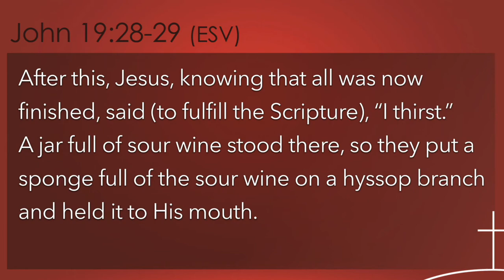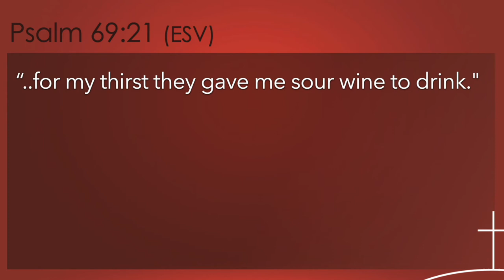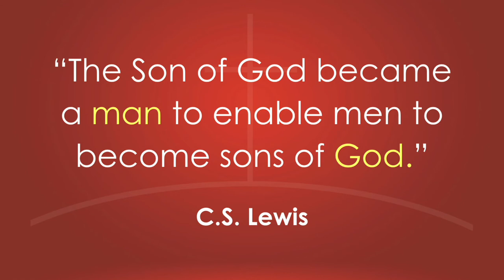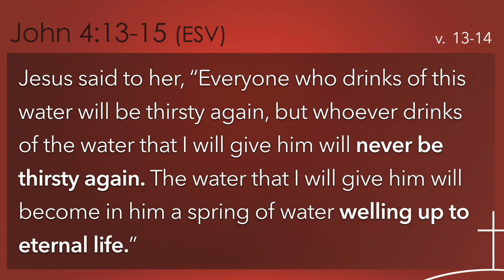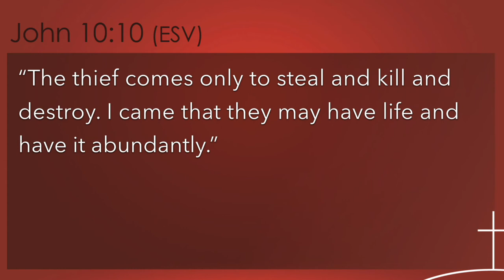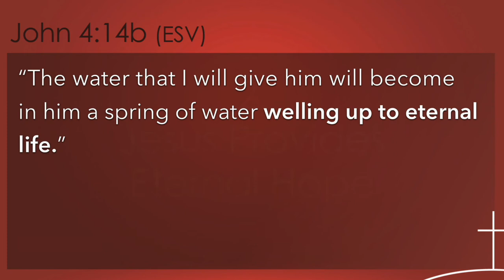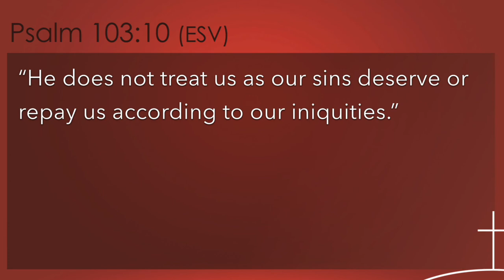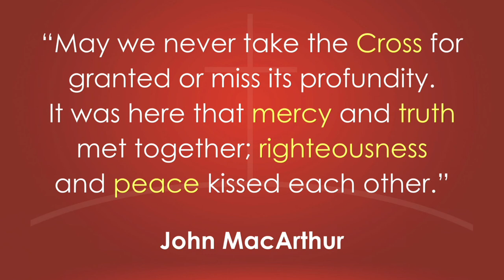Sunday Message - Living Water For The Thirsty - 3.21.2021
Matt Dickey continues our Famous Last Words series as he teaches to us from John 19:28-29.

PreService Orchestra Features Provided With Permission by PRISM Music.